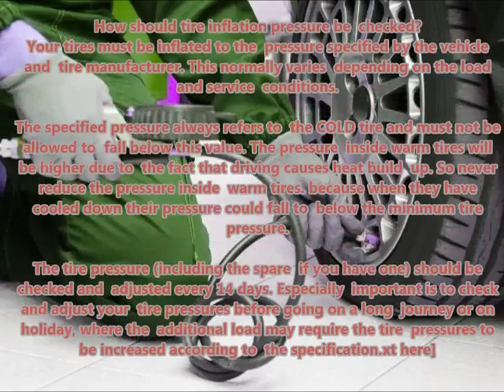FORD MONDEO IV 2007 03 Recommended correct air tire pressure proper right inflate tires maintaining